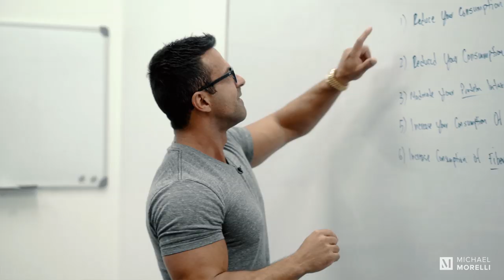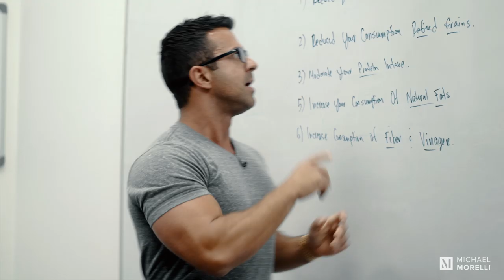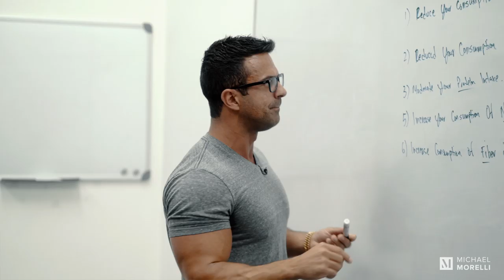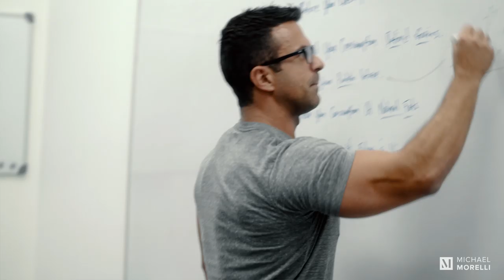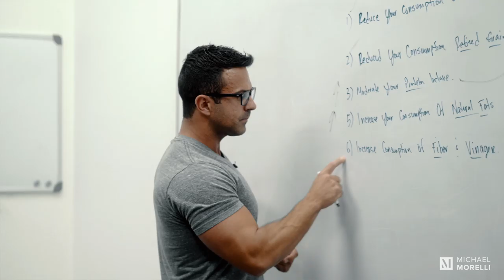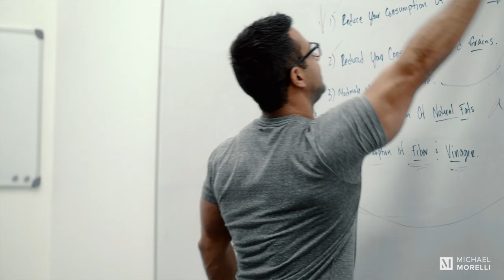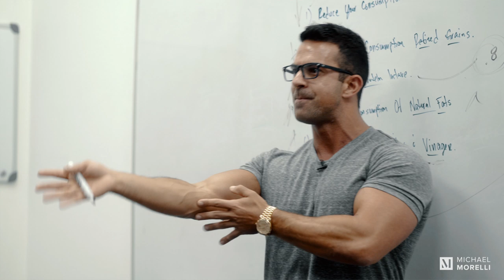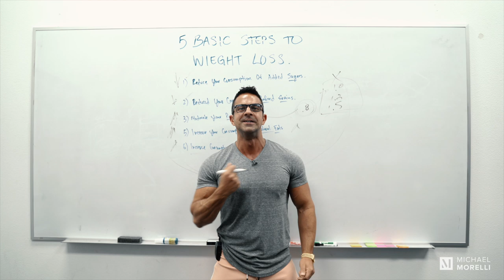BASIC STEPS FOR WEIGHT LOSS (5 STEPS!)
Do you want to know the 5 basic steps for weight loss?

Yes, it's that easy. Just follow the steps in this video!

If you're struggling and have search topics like these on YouTube: how to flatten your belly, simple ways to lose belly fat, hwot lose belly fat fast, simple steps to fat loss, how to lose weight in 5 easy steps, how to lose weight and gain more energy, waht to eat to lose weight... then this video with HELP YOU!

There is no shortcut to losing weight.

But following these 5 simple steps will help you shed a few pounds FAST.

Let me know if you're going to implement this for the next 7 days below! :)